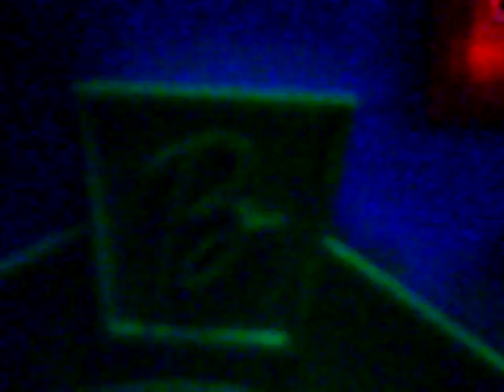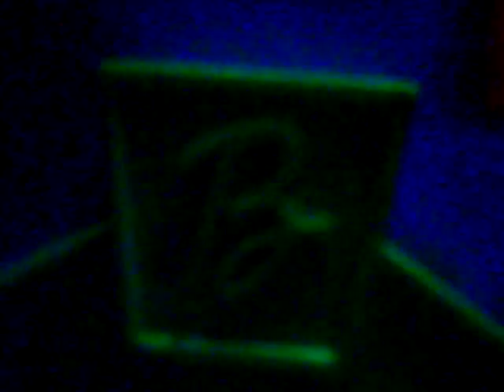tutti & todd MCSWAIN ESTATE TOYS VINTAGE STORY TIME.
TUTTI & TODD sleep over at the Tutti & Chris Playhouse, Allan reads them a story from the 1965 Barbie & the Ghost Town Mystery. Meanwhile .Barbie, Skipper, Midge, Francie, Skooter, Christie, & Jamie Dolls all get their hair done before the Mega Auction.